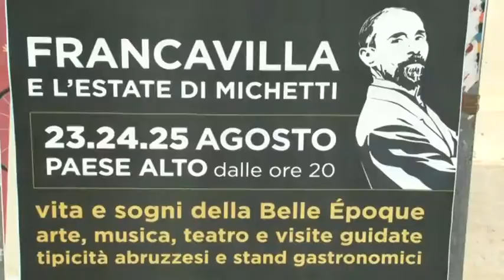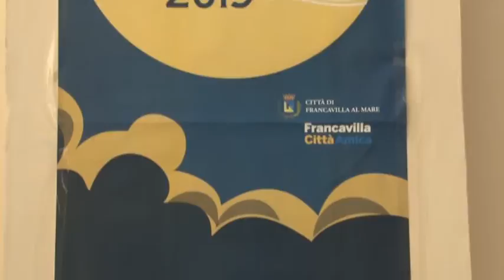A Francavilla nel week end il Cenacolo dei Sapori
Prosegue l'estate francavillese con il "Cenacolo dei Sapori", che si terrà al paese alto nei giorni 23, 24 e 25 agosto. Oggi la presentazione dell'evento con la proclamazione del vincitore del Premio Mumi assegnato all'attore Riccardo Scamarcio